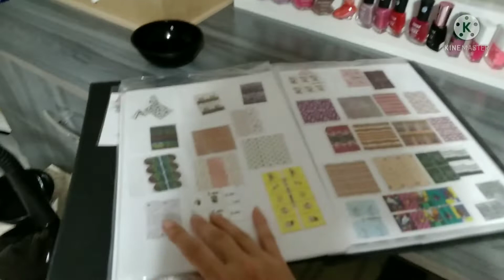Como é o meu cantinho das unhas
No vídeo de hoje vou mostrar um pouquinho do meu cantinho aonde eu faço unhas, vou mostrar também um pouquinho do meu trabalho como manicure.
o meu cantinho é bem simples, fica na sala da minha casa, mas trato todas as minhas clientes com muito carinho.

pesso para me ajudarem
❤se inscrevam
👍curte

e me seguem no Instagram @vanessasgarioni
e se quiserem conhecer um pouco mais das unhas @unhasvs